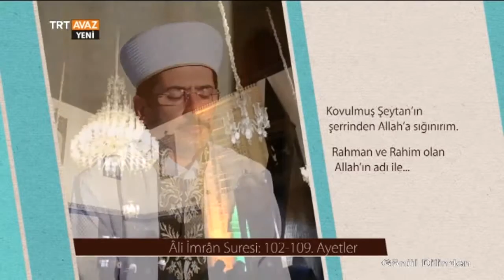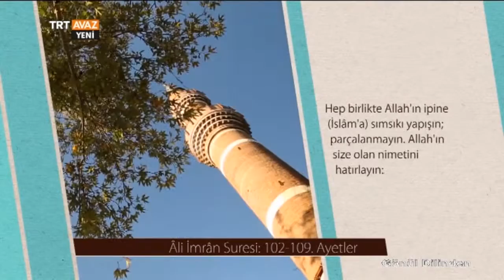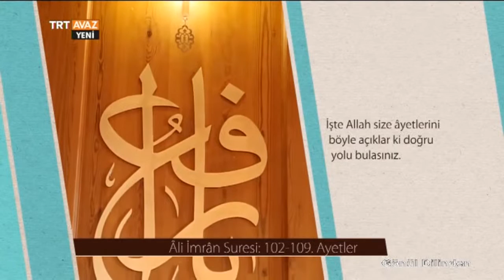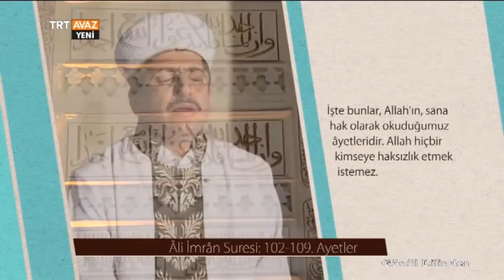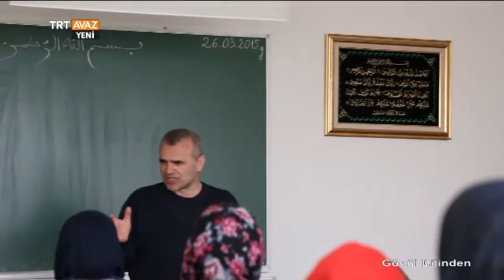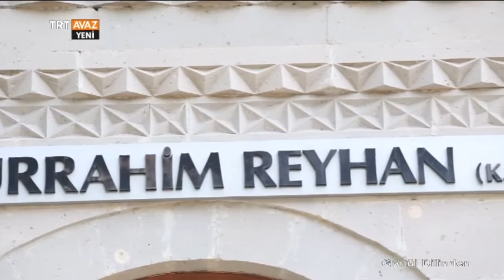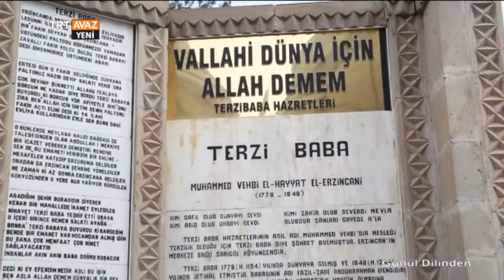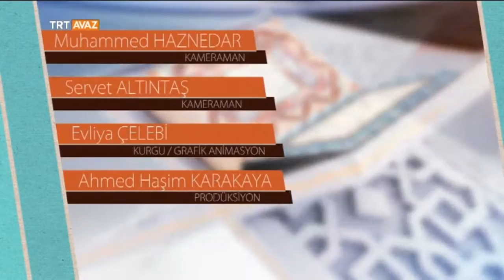Gönül Dilinden - Final - TRT Avaz